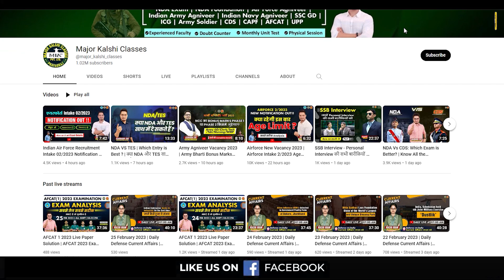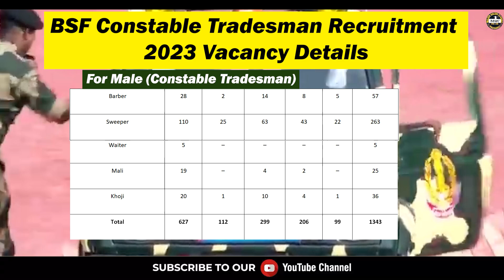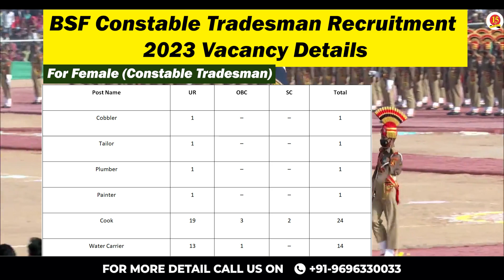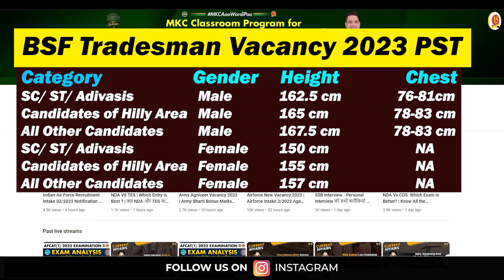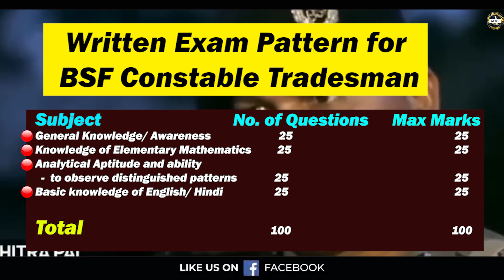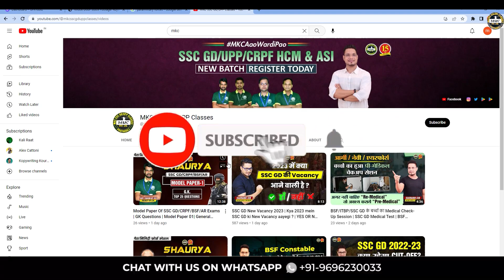BSF Constable Tradesman Recruitment 2023 | BSF Constable Tradesman New Vacancy | MKC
Register for 👇
Offline Classroom OR Online Classroom Course